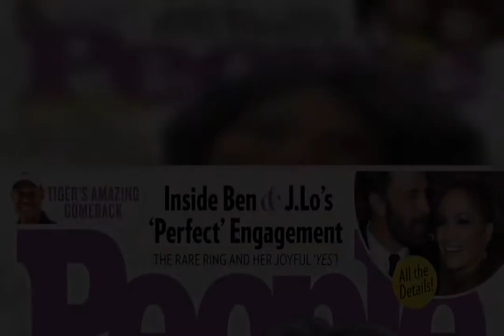Why Viola Davis Chose to Forgive Her Dad for Years of Abuse: 'I Wanted to Love Him'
FB Tweet
Pinterest Email Send Text Message Print
Viola Davis has learned all about the power of forgiveness.
Growing up in deep poverty in Central Falls, R.I., Davis, 56, endured trauma and heartbreak: being so hungry she and her five siblings had to dumpster-dive for food; incessant bullying from boys who threw rocks at her for being Black.
"How you react is based on survival," the Tony, Oscar and Emmy winner, 56, tells PEOPLE in this week's cover story while discussing her new memoir